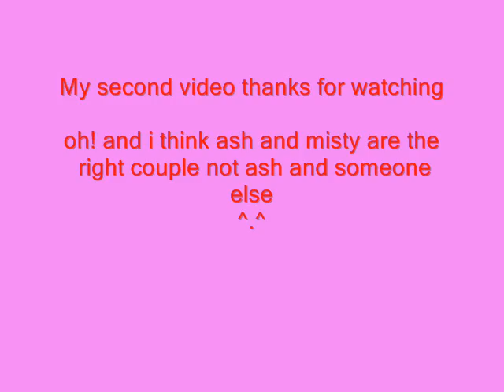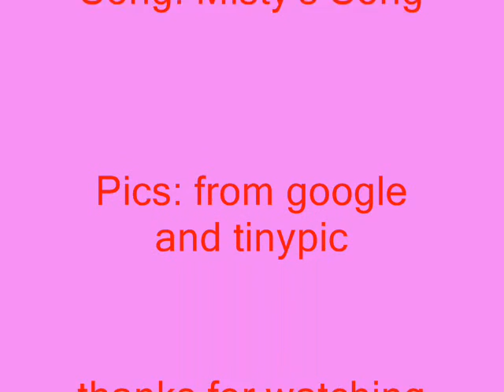Ash and Misty-Misty's Song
a tribute to ash and misty lovers